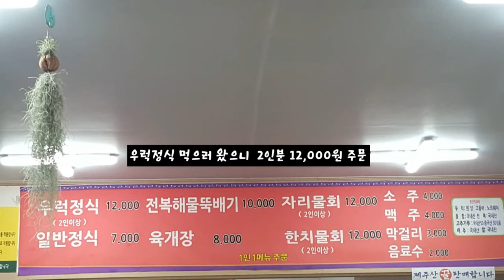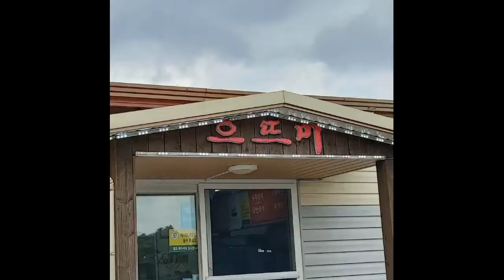제주 구좌읍 송당리 으뜨미식당에서 우럭정식이 바삭바삭~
제주시 구좌읍 송당리 1398-22